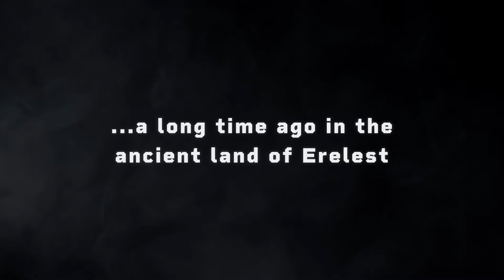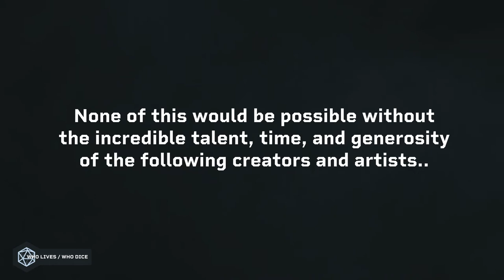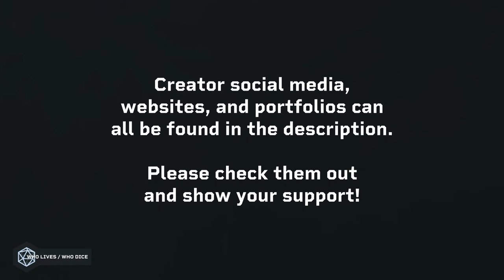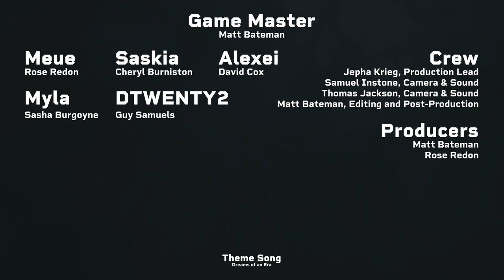A Bath With Your Mates // Episode #8 WLWD ( 🔴 LIVE D&D Show )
The party revels in their recent victory over Klubgut - but are soon challenged by an arriving adventuring party laying claim to their triumph.

CAST + CREW

Production
Jepha Krieg